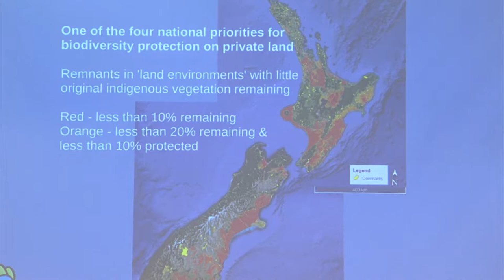Mike Jebson - Bolstering Biodiversity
Presenting at Beef + Lamb New Zealand's Environment Conference 2017, Mike Jebson discusses the role of the QEII National Trust, biodiversity and the use of legal covenants to protect land.